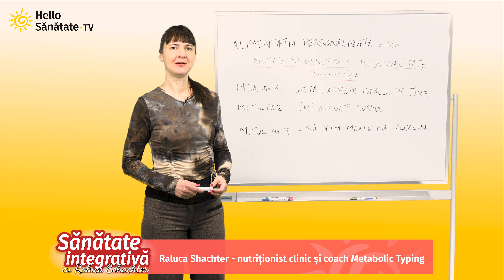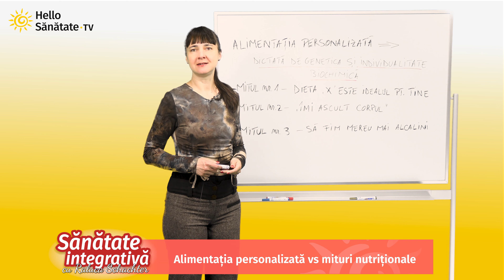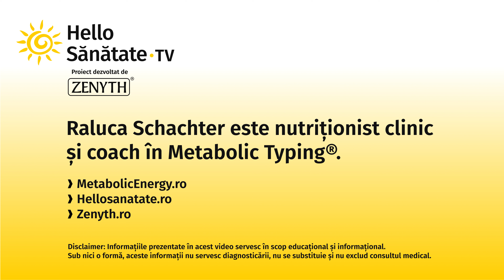Alimentația personalizată vs. mituri nutriționale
👉De ce ai nevoie de o alimentație personalizată?

👉De ce dietele nu sunt potrivite tuturor oamenilor?

👉Care sunt cele mai întâlnite mituri nutriționale?

Vizionare plăcută!